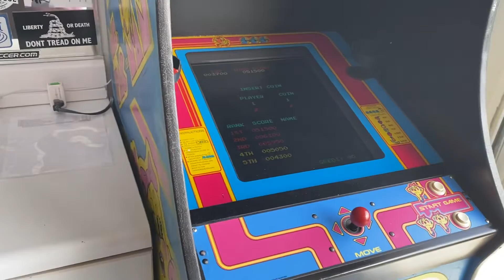The Mancave Garage 2020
Just a quick video showing my displayed collections and inviting anyone to come visit if they are ever in the area!